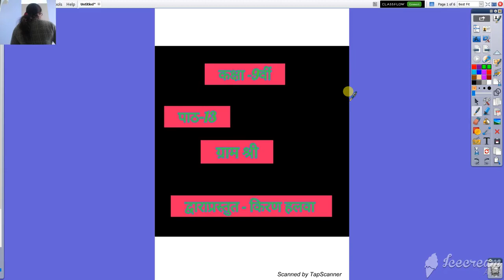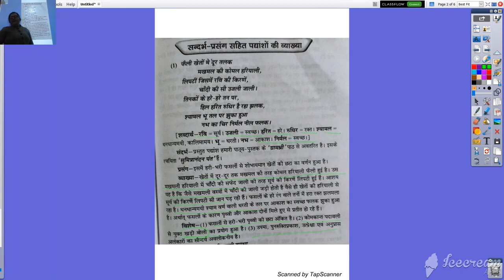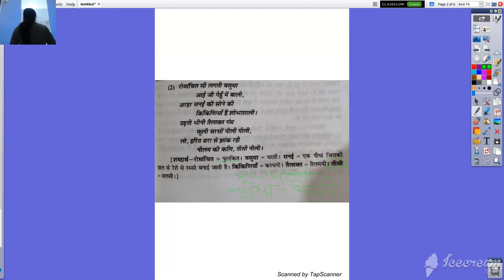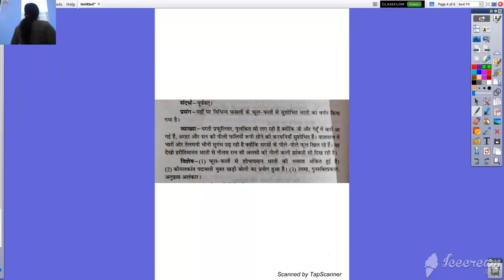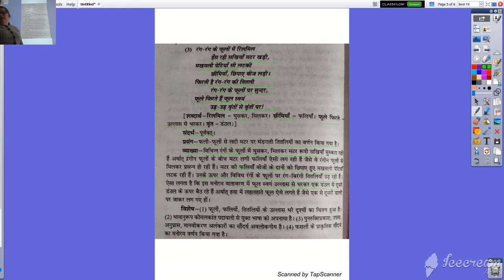कक्षा ९ वी हिंदी पाठ १३ ग्राम श्री